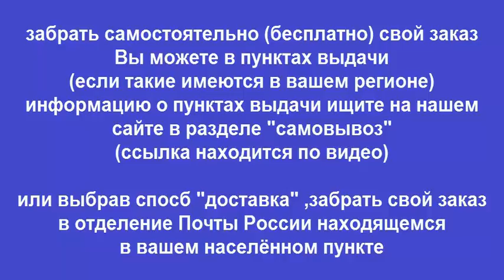Руководство по ремонту AUDI A6